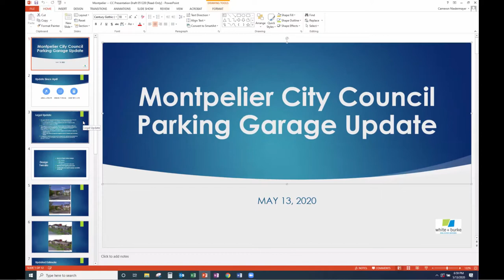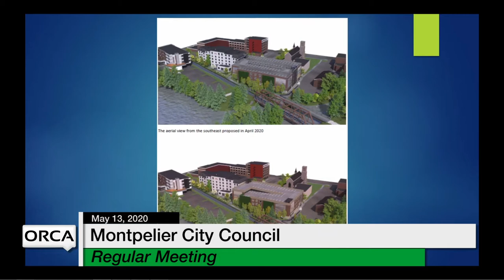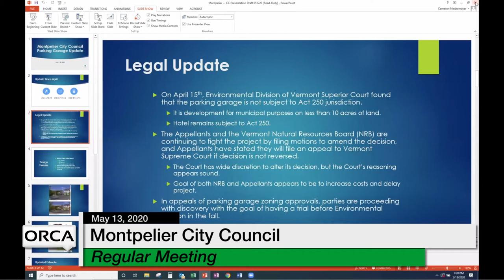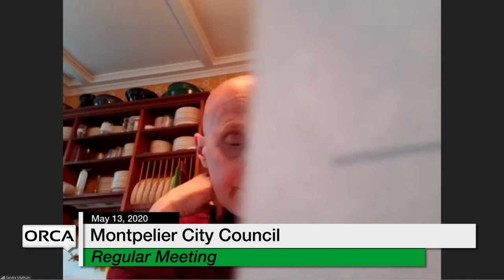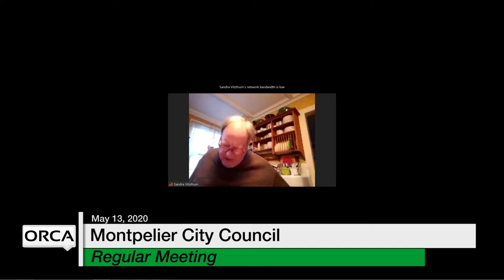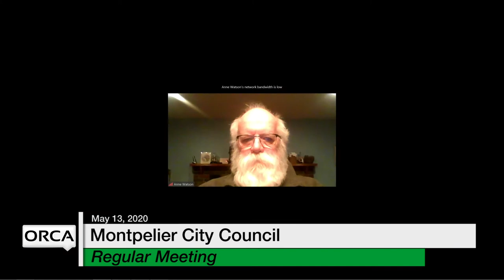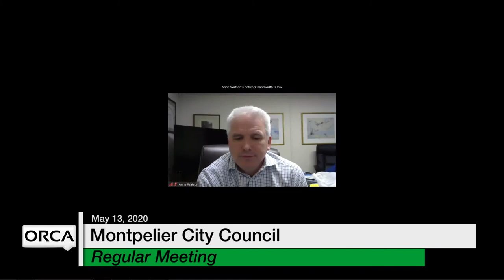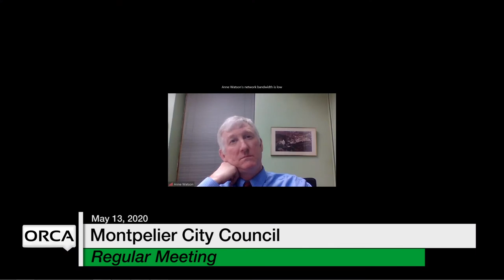Montpelier City Council - May 13, 2020